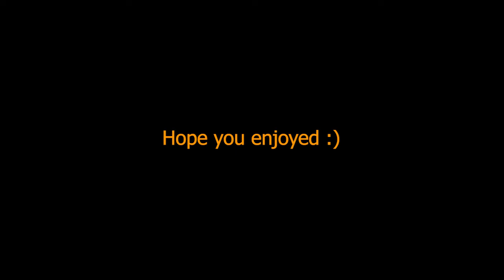Vampire Survivors | Gameplay Overview